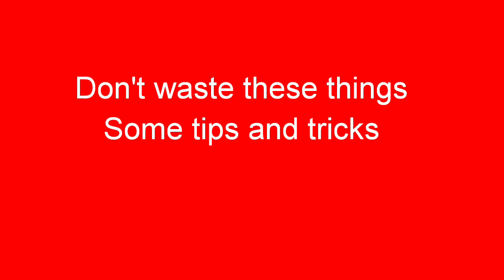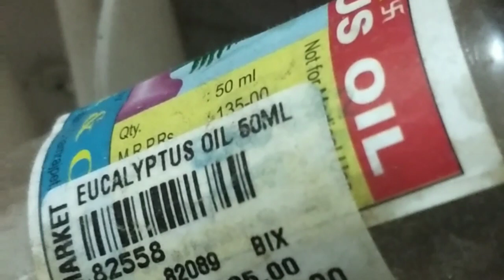Kitchen Tips and ideas using waste things in Tamil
Hi Friends,
In this video I have shared some tips and tricks using waste things...